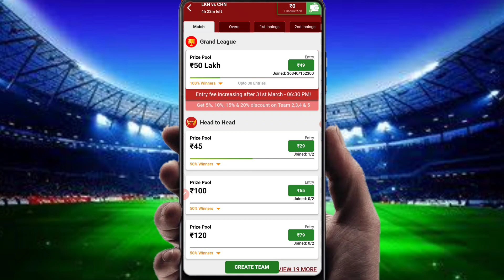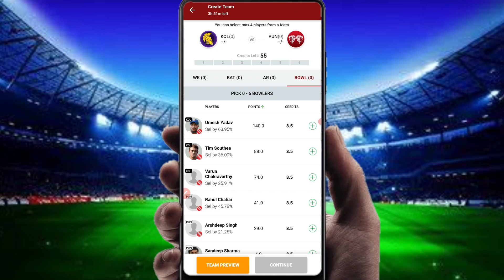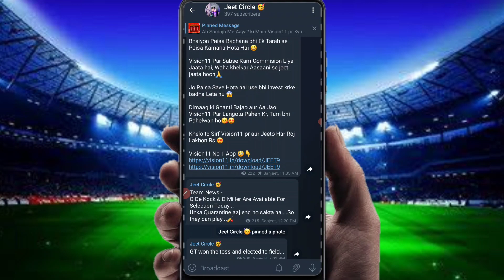Howzat Second Innings | Howzat Second Innings Kaise Khele | Howzat Second Innings Team Kaise Banaye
Bhaiyo Man Of The Match Batayo Aur Free Mein 500₹ Pao Daily 🤑👇 Offer

Hello Friends 😊
Dosto is video mein bataya gya hain ki aap Howzat Second Innings kaise khele ,

Video By @Howzat Official